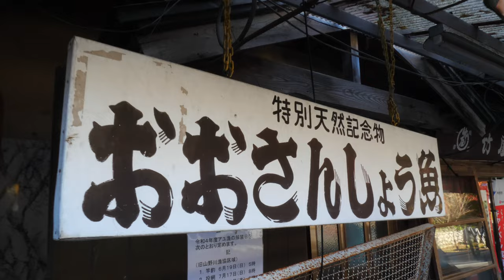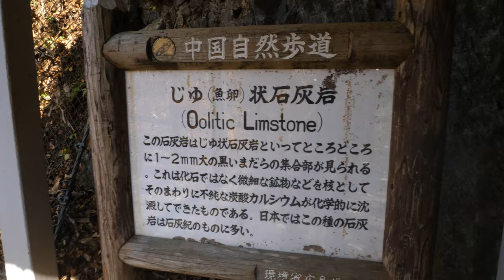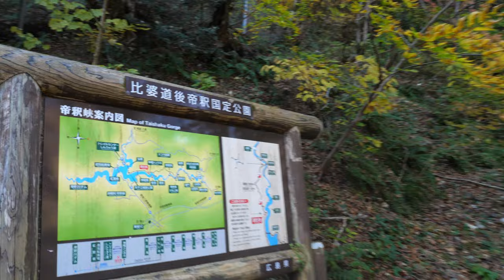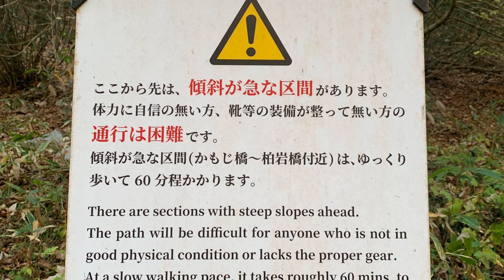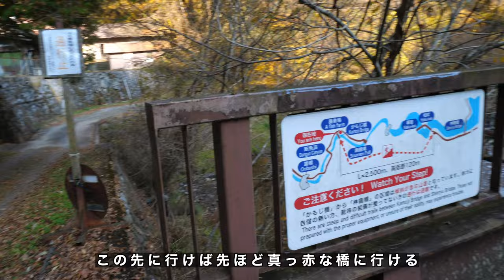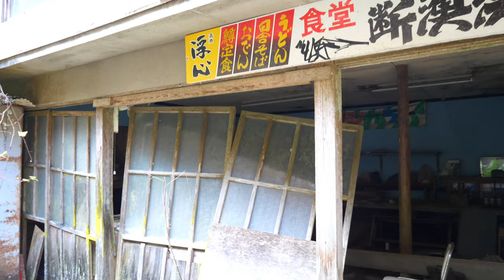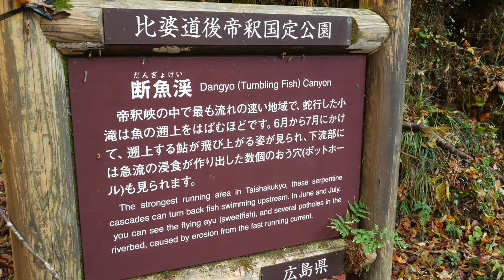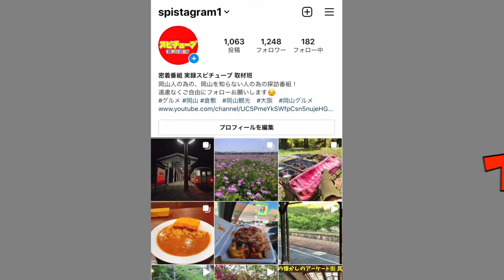【神龍湖の遊歩道にある食堂】危険な山道や村を抜け到達した幻の食堂は廃墟だった...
再生リスト